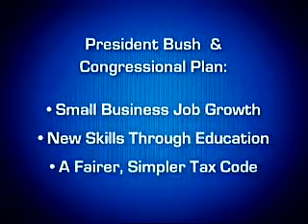Bush 2004 Campaign Ad - Economy Common Sense vs Higher Taxes